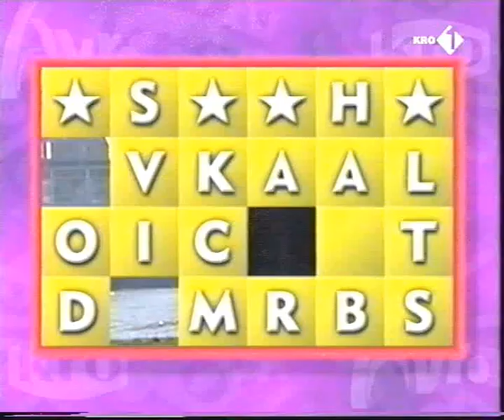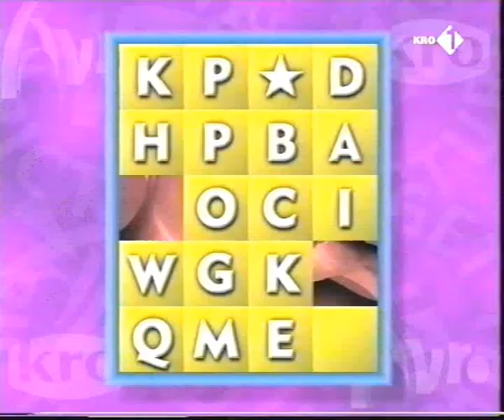Get the picture 2002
Get the picture
Presentatie: Paula Undondek
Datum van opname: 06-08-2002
Bron: Pal vhs